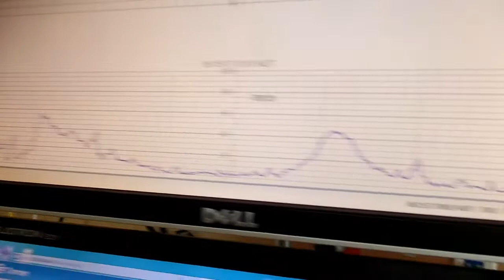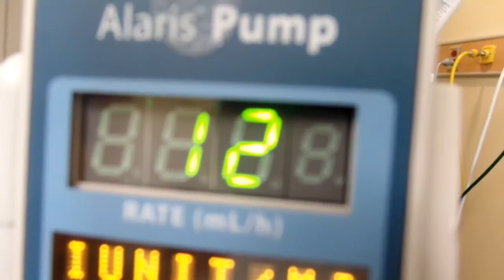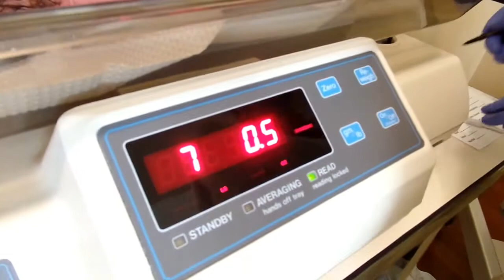HE'S HERE- LABOR AND DELIVERY VLOG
Being Induced at 39 weeks and 6 days, baby had been measuring small. They start me on pitocin and break my water early early in labor. I get frustrated when I'm a only at a five, but doctor stays with me for she knows it'll go fast. I push him out super quick and he's the most perfect baby ever weighing at 7 lbs 0.5 oz. measuring 21 inches long. We recover together and name this baby boy Casey Allen Campbell. His siblings come to meet him!

Watch the previous vlog:

One year ago:

Two years ago: